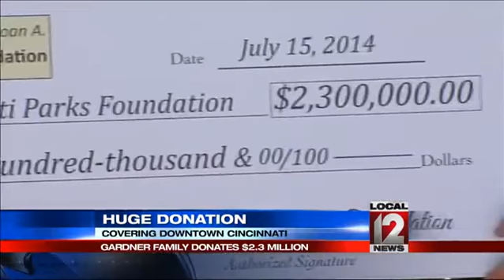$2.3 million gift will expand Smale Riverfront Park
CINCINNATI (Rich Jaffe) -- The Cincinnati Parks Foundation gets a $2.3 million dollar gift to expand the Smale Riverfront Park.

The James J. and Joan A. Gardner Family Foundation is providing the money to create the Gardner Family Grove and Rose Garden. The garden will be located in the park west of the Suspension Bridge and south of Mehring Way.

The Riverfront Park runs from Ted Berry Park all the way up to the Roebling Bridge.  By next spring the dirt lot will be a green dream scape all the way to Paul Brown Stadium.

Plans for the grove include nearly two acres of trees, the Castellini Esplanade, a picnic terrace and the Vine Street Water Garden. An 11,000 square foot rose garden will also be part of the park.  By the All-Star game in 2015 there will also be an interactive family area called the "P